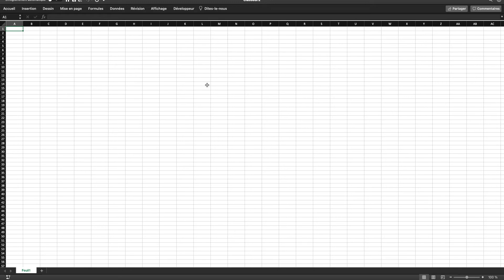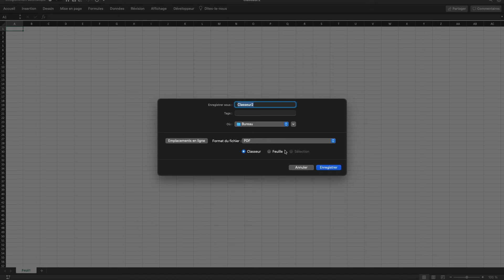Comment enregistrer ses documents Excel sous forme PDF ?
Enregistrer ses documents Excel sous forme PDF rapidement et simplement !